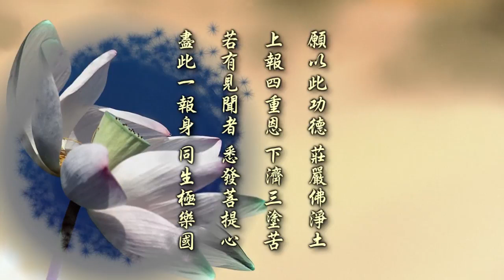妙法蓮華經 淨土教觀學苑 淨界法師 第18集